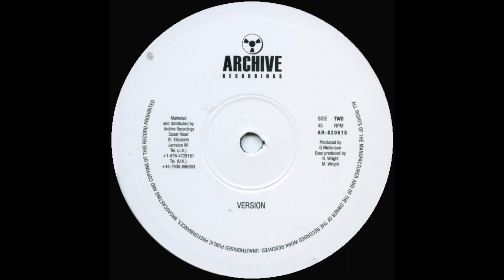Struggle - Destruction (version)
DUB. REGGAE.
This is the dub on side B of Struggle's Destruction 10" re-release.
Archive Recordings, AR-820610.